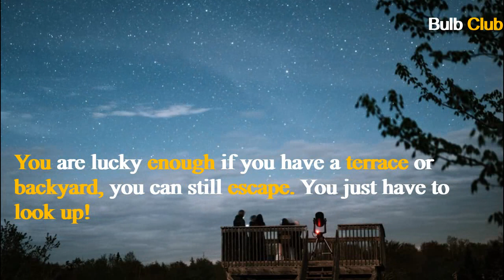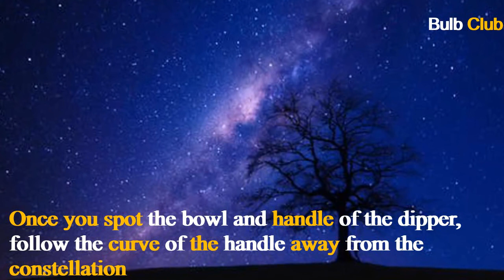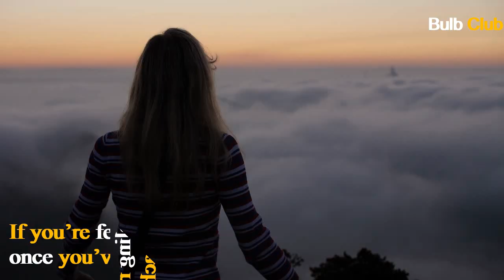Stuck at home? | Try Looking Up!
You are lucky enough if you have a terrace or backyard, you can still escape. You just have to look up!
you can see up to 3,000 stars, stretching from horizon to horizon and lots of planets from your home. try out this one and see